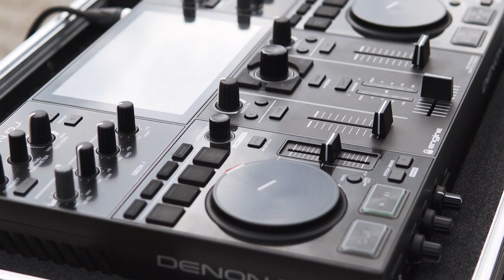Klaudia&Rafał - Teledysk ślubny